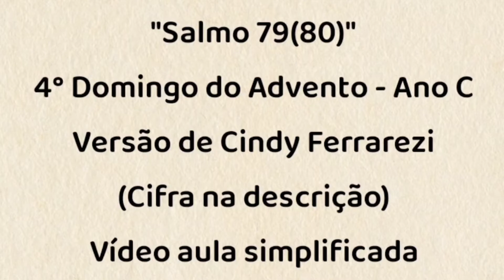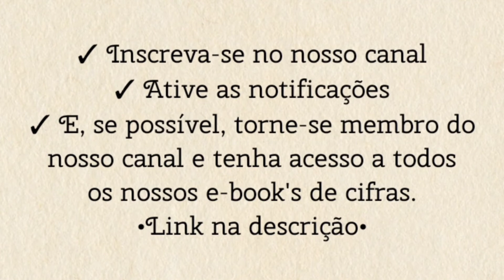SALMO 79(80) - 4° DOMINGO DO ADVENTO - ANO C (Cindy Ferrarezi) - TOCA DO A MÚSICA [cifra católica]